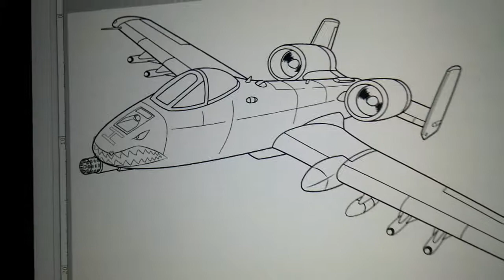a 10 Thunderbolt Drawing Process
Just a behind the scene look at the process of putting together a giant poster size A-10 thunderbolt on my kitchen wall.